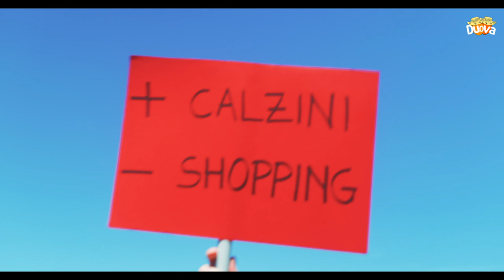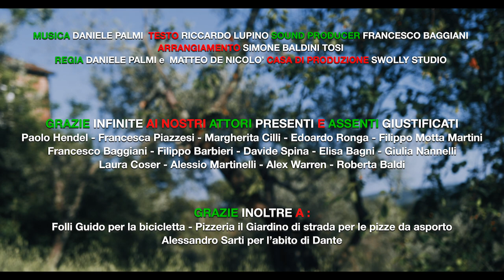DANTE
Cosa accadrebbe se il nostro DANTE tornasse tra noi al giorno d'oggi?

Cosa penserebbe del nostro bel VOLGARE ITALIANO ormai assediato da troppi termini inglesi?

I termini Inglesi sono ormai entrati a far parte del nostro abituale linguaggio quotidiano ma i DUOVA sono convinti che dobbiamo sforzarci di non perdere quelle che sono le nostre TRADIZIONI, i nostri STILI DI VITA e ovviamente le NOSTRE MERAVIGLIOSE PAROLE !!

Pur coscienti del fatto che "A ME MI" non si dice, gridiamo con orgoglio che a sentire questi termini stranieri... "A ME MI GIRANO I GIRONI"!

MUSICA - DANIELE PALMI

TESTO - RICCARDO LUPINO

SOUND PRODUCER - FRANCESCO BAGGIANI

ARRANGIAMENTO - DANIELE PALMI - SIMONE BALDINI TOSI - GIOVANNI DEGL’INNOCENTI - FRANCESCO BAGGIANI

REGIA DANIELE PALMI - MATTEO DE NICOLO’

CASA DI PRODUZIONE - SWOLLY STUDIO

GRAZIE INFINITE AI NOSTRI ATTORI PRESENTI E ASSENTI GIUSTIFICATI
Paolo Hendel - Francesca Piazzesi - Margherita Cilli - Edoardo Ronga - Filippo Motta Martini
Francesco Baggiani - Filippo Barbieri - Davide Spina - Elisa Bagni - Giulia Nannelli
Laura Coser - Alessio Martinelli - Alex Warren - Roberta Baldi

GRAZIE INOLTRE A :

ALESSANDRO SARTI per il meraviglioso abito di DANTE

FOLLI GUIDO per la bicicletta

PIZZERIA "IL GIARDINO DI STRADA" per le pizze da asporto

TESTO:

T'IMMAGINI SE RITORNASSE DANTE
PENSA SE CI ASCOLTASSE ADESSO
CI METTEREBBE TUTTI QUANTI ALL'INFERNO SI,
 MA CON LA SCRITTA “WELCOME” ALL'INGRESSO

FINIREBBERO IN MEZZO AI LUSSURIOSI
TUTTI GLI STYLIST ED I MAKE UP ARTIST
LI MANGEREBBE TUTTI CERBERO I GOLOSI
TRA UN DELIVERY, TAKE WAY, ALL YOU CAN EAT
LI VOGLIO TUTTI DENTRO AL QUARTO CERCHIO
CHI PENSA SOLO AL BUSINESS ED IL CASCH
TU CHE DEI GOSSIP FAVELLI PARECCHIO
IMITA IL SUO BESTSELLER SE TI RIESCE
SI DICE CHE BEATRICE NON SIA Più L'ISPIRATRICE
MA è SOLO UNA FAKE NEWS
PER FARE LIKE ED AUMENTARE L’AUDIENCE E LE VIEWS

Rivoglio il fine settimana non si dice week end
Io dormo in albergo vacci te nell’hotel
Lavori da casa ma quale smart working
Io compro i calzini mentre te fai lo shopping
Non voglio più call ma coltivazioni
Con questi call center mi gira i gironi
Perdonaci dante se il tuo bel paese
si crede piano trendy quando parla l’inglese

NEL MEZZO DEL CAMMIN DELLA GIORNATA
FAN TUTTI IL BRUNCH MA è SOLO UNA MANGIATA
SETTE SECOLI DI GRANDE EVOLUZIONE
PER POTER CHIAMARE MEETING UNA RIUNIONE
IN QUESTA ODIERNA BOLGIA DI PAROLE
ABBIAM SMARRITO LA POESIA E LA RIFLESSIONE
L'AMOR CHE MOVE IL SOLE E L'ALTRE STELLE
SI PERDEREBBE NELLE CHAT DI WHATSUPP
VOGLIO IL TUO LIKE PER AUMENTARE L’AUDIENCE E LE VIEWS

Girano girano girano i gironi Girano girano girano i gironi
Girano girano girano se penso a dante a me mi girano i gironi

I nostri teenager con i post ed i selfie
Sono per Dante molto peggio dei guelfi
Rivoglio il volgare del mio bel paese
E in quanto volgare vado in culo all’inglese

E c'è gli spot e le start up
i vari step i follow up
baby sitter in sold out
le community e l'account

Nel Full time c’ho il jet leg
uno spoiler nel dosier
i default ed il background
Ti mando il link del discount

Superman con i bee gees
Sono in stand by ma stand by me
un po' di bed e di breakfast
in un blog bipartisan

tutti boss e bodyguard
bannano banner coi backup
l'acqua gym e il sex appeal
a big jim gli sale il pil

facciamo un brake
lo vuoi il cescake
Sono il leader del fair play
ora c'ho un mouse un po’ low cost
e una location con lo smog

Un escalation di Feedback
Un Copyrights che pare un Bluff
E ora stop

Dai retta a me che in inglese avevo 3!